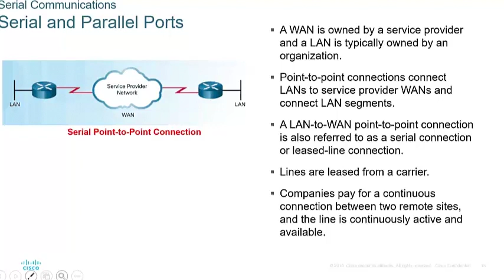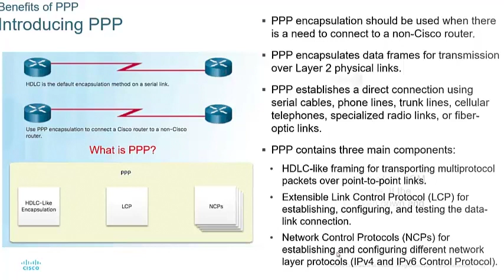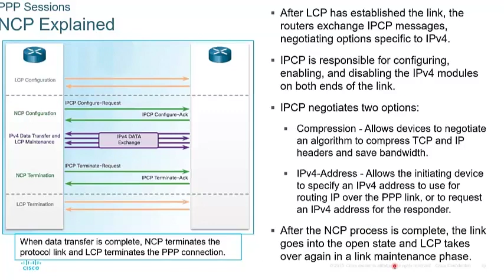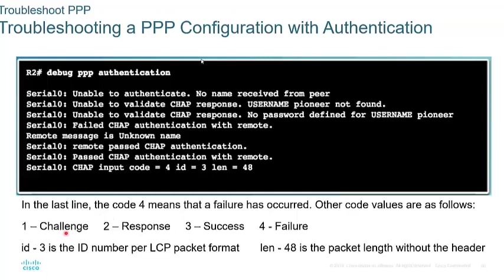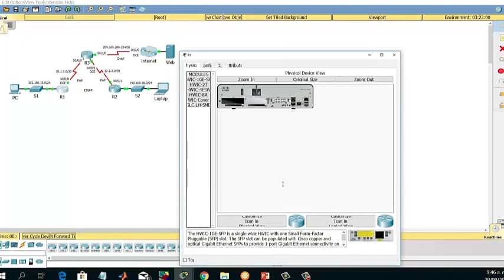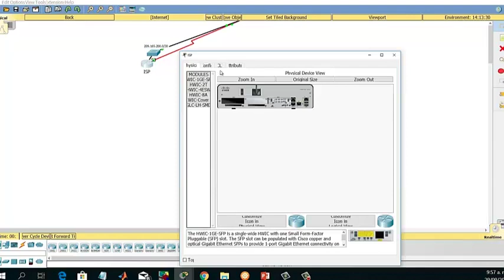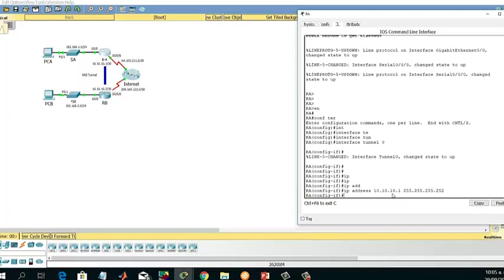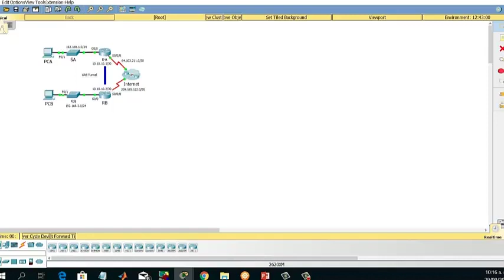CCNAv6, CCNA 200 125 Curso Completo - Aula 16 - SeaCCNA.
Ya hay una fecha limite para la certificación CCNA 200-125, decidimos liberar para todos las clases completas del programa oficial de certificación Cisco R&S v6.0. Que conducen a la certificación CCNA 200-125.

En este curso completo y gratuito vamos a liberar una aula por día y esperamos que lo puedan utilizar para rendir sus certificaciones.

En esta clase veremos:
PPP
GRE

SeaCCNA.com